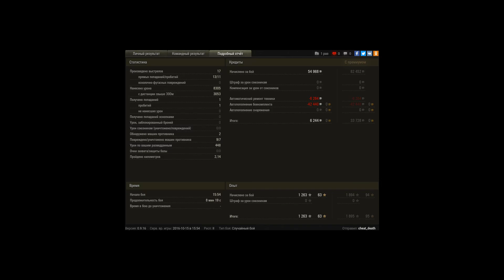об 268: немного опасен.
Деф респа.